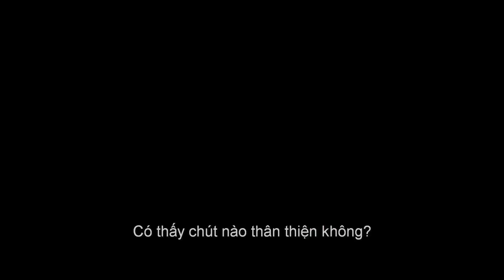13 GIỜ: LÍNH NGẦM BENGHAZI - Trailer chính thức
Bộ phim dự kiến khởi chiếu tại Việt Nam từ ngày 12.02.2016